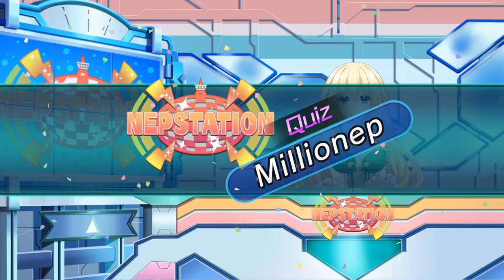Megadimension Neptunia VII part119